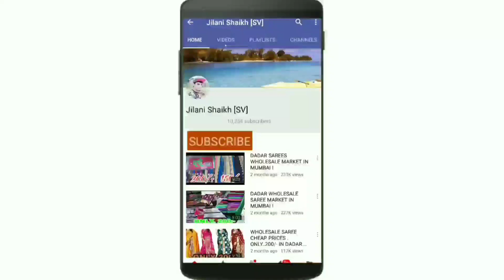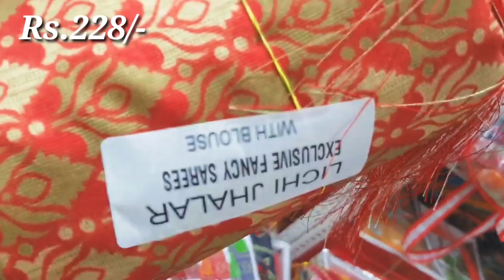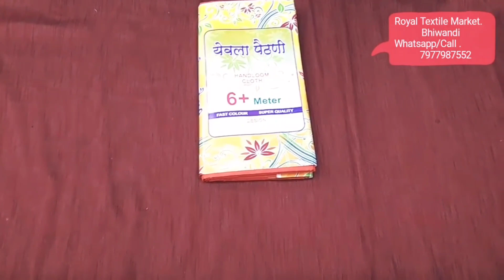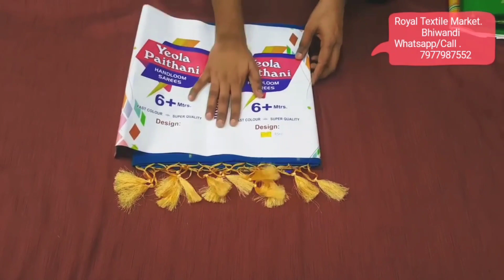Saree Wholesale Market in Bhiwandi |साड़ी मात्र ₹67|हम से सस्ता और अच्छा आपको कहीं पर भी नहीं मिलेगा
Thanks

सैंपल रेट एड्रेस के लिए वॉट्सएप करे ,

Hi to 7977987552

किसी भी तरह की जानकारी के लिए कॉल करे ,

2000 variety AND daily 40 TO 60 catloge

 For Sample rates address

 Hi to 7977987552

 Call for any information

ROYAL TEXTILE MARKET - } DHAMANKAR NAKA BHIWANDI

FROM NEAR SHOP
BHIWANDI ST BUS DEPO
AND BHIWANDI RAILWAY STATION

From 7,8 km Kalyan railway station , bus depo and Thane railway station , bus depo

Following Instagram : 👉

CHANNEL.